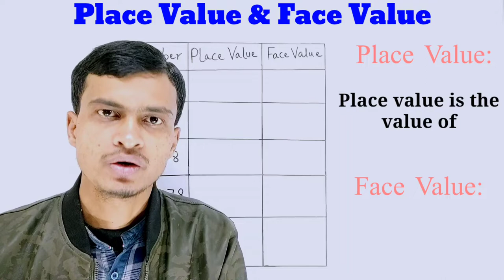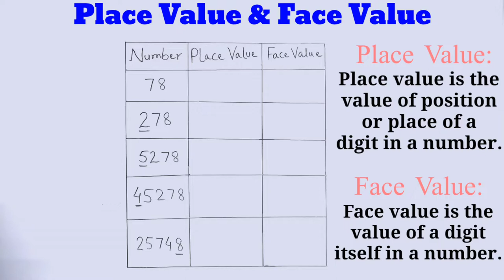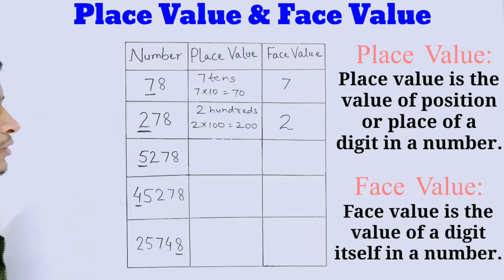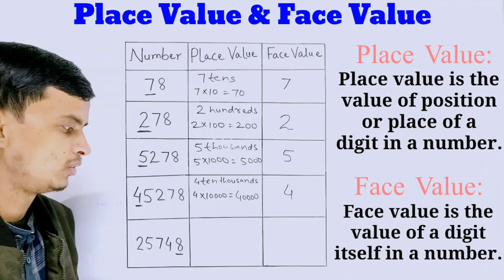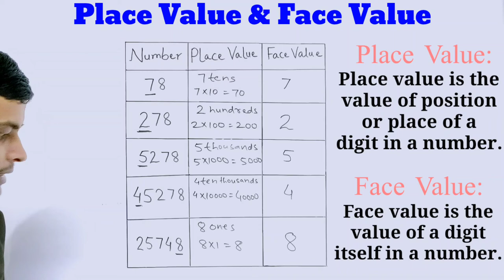Place Value । Face Value । Place Value and Face Value । Class 6 । NCERT । CBSE । TMS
Subject : Maths
Class : 6th
Chapter : 1. Knowing Our Numbers
Topic : Place Value and Face Value